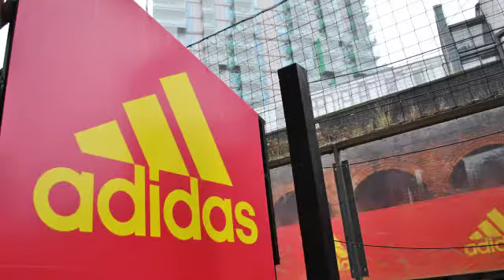Powerleague adidas pitches